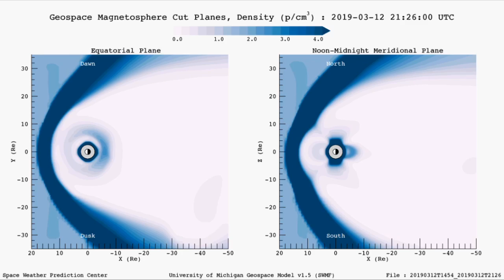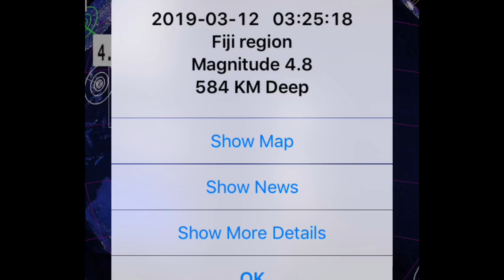Huge SUPERSTORMS Across the Planet / New Madrid / Cyclone Idai / / March 12 2019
Morning D.E.W.